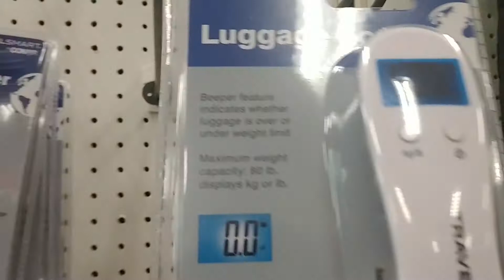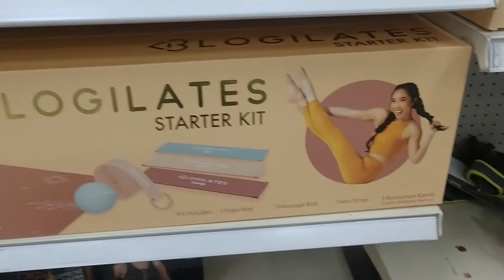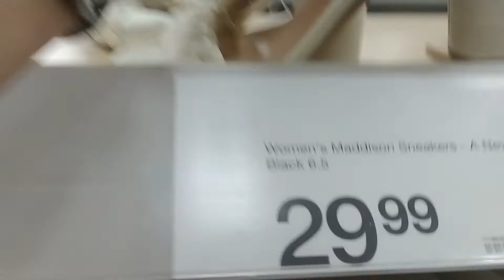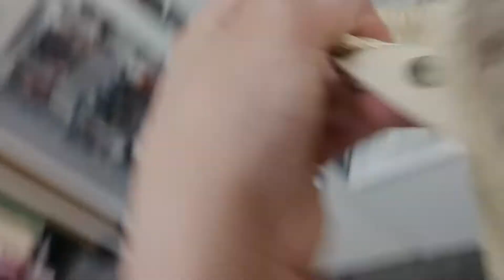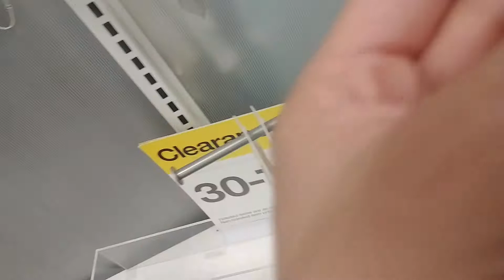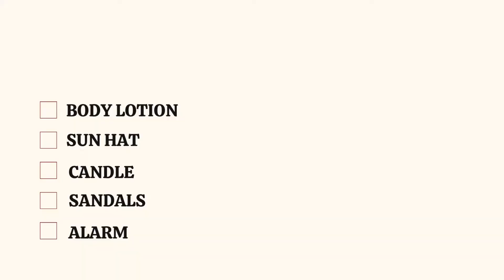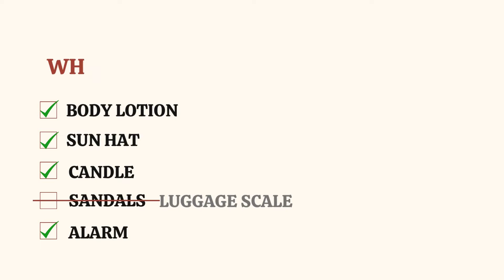Why when you go to Target you buy things you don't need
I take you shopping Target with me. I show you my to buy List as we go through the Target aisles and venture to see if I actually buy what I need or end up buying only things I don't need.
I recommend always go shopping with a list so you can focus on what you need on Target and not go overboard with buying unecessary things.